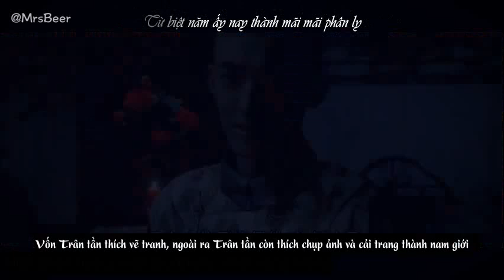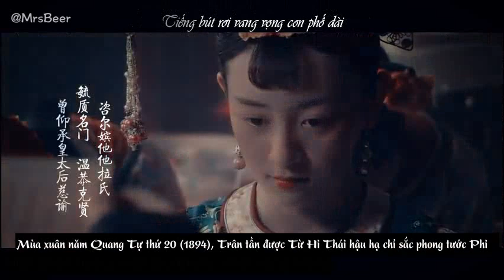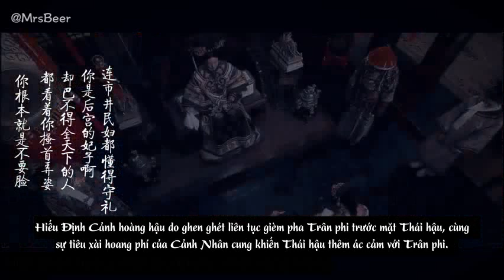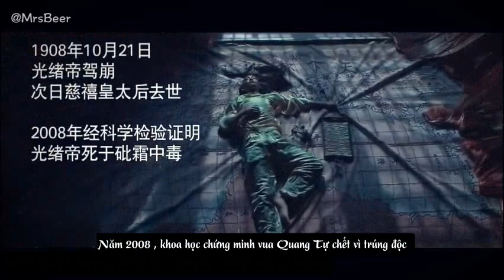[Quang Tự x Trân Phi ] Đêm ngoại thành Trường An - Tôn Tử Hàm | 孫子涵 Niko Sun - 長安城外的夜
[Quang Tự x Trân Phi ] Đêm ngoại thành Trường An